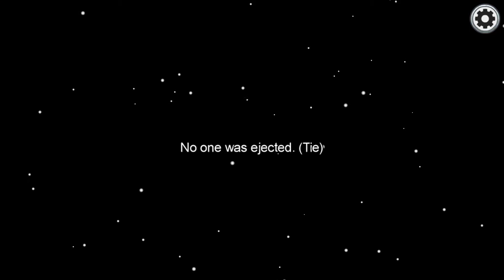Among Us feels like I did drugs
hey i made a video and its a lot longer than i expected.